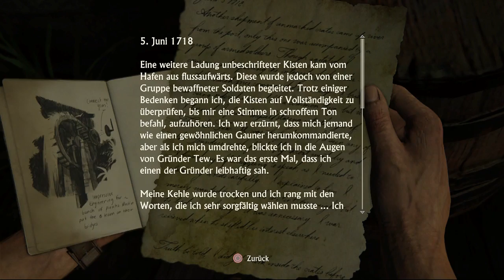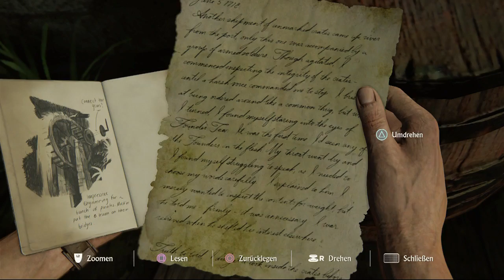Uncharted 4 E27 - In guten wie in schlechten Zeiten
Egal, wie es gerade steht. Egal, ob du an der Spitze stehst oder am Boden liegst. Egal, wie schlecht die Chancen für dich stehen. Wichtig ist nur, dass man immer zusammenhält. In guten wie in schlechten Zeiten.

Let's Play Uncharted 4: A Thief's End (Blind) mit Aranel Melwasul.

Offizielle Webseite von Uncharted 4.